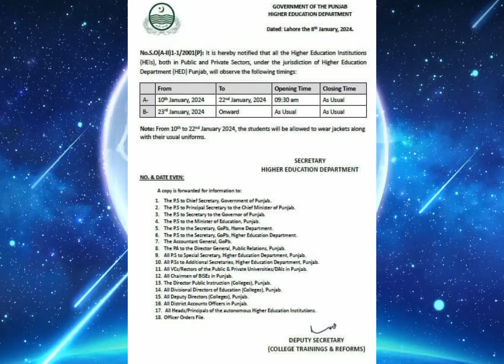punjab school winter vacation